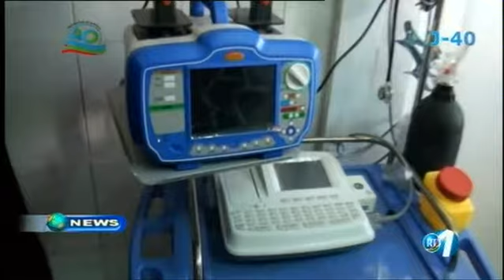Télé Djibouti Chaine Youtube : JT Anglais du 18/05/2017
Bienvenue sur la chaine youturbe de la Télédjibouti.